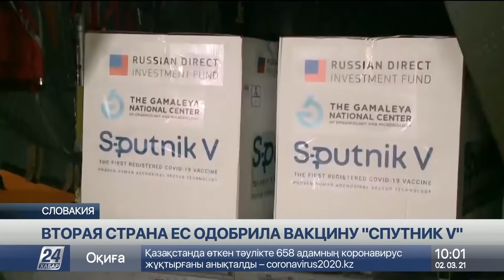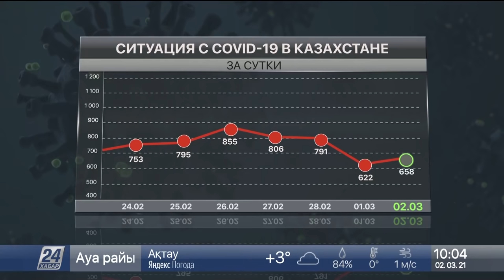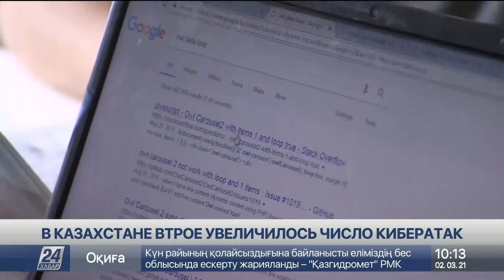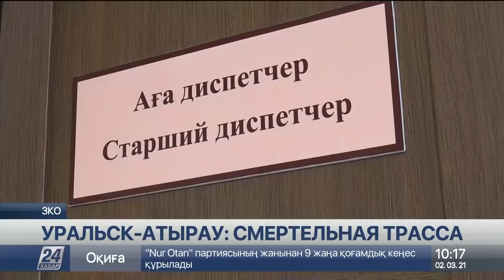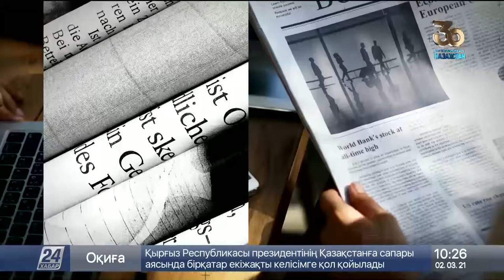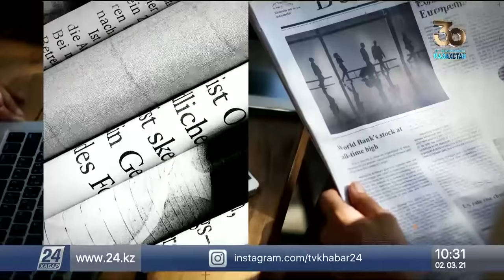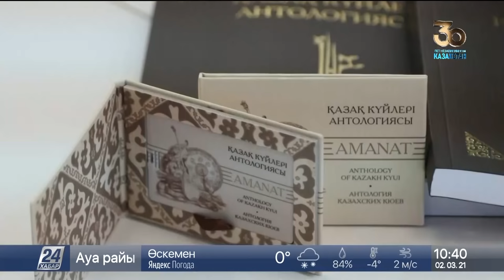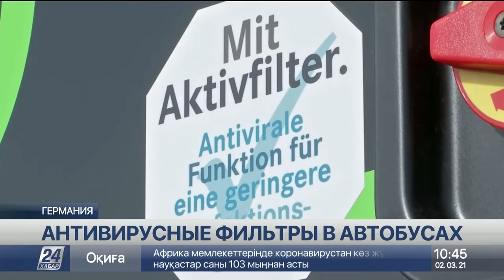Выпуск новостей 10:00 от 02.03.2021